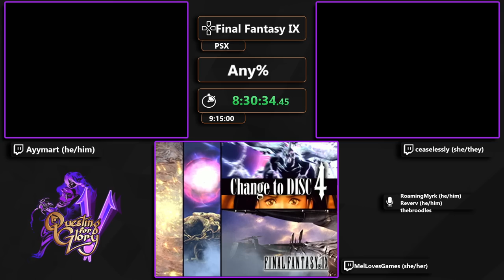Questing for Glory 5 - Final Fantasy IX race with Ayymart, ceaselessly and MelLovesGames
Questing for Glory 5 was a week long community RPG speedrunning marathon taking place January 30 through February 5th, 2023.  The goal of the event was just to have a fun free-for-all event to show off RPGs of all genres in a relaxed and chill setting.